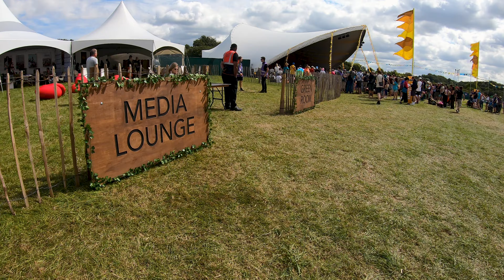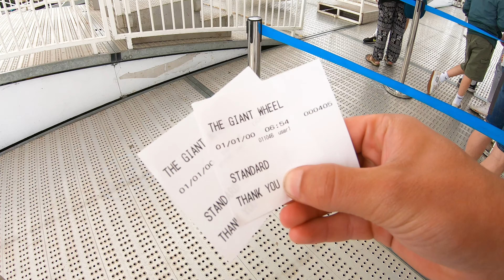Our Experience At Car Fest - Supercarcopilot - 4K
In today's video me and my partner head to Car Fest 2023, an event neither of us have previously attended. Watch all the way through to experience it with us!